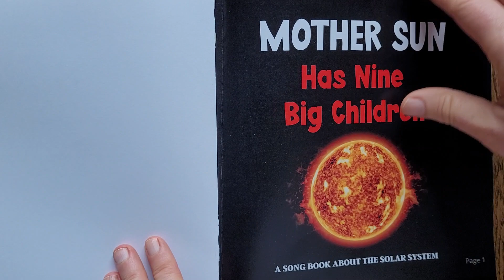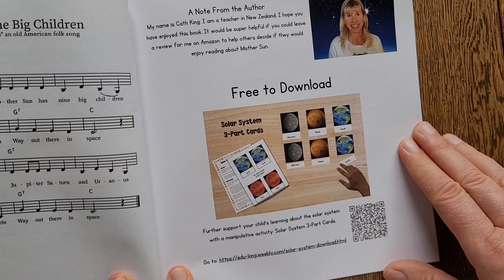Mother Sun Has Nine Big Children: A Song Book About the Solar System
"Mother Sun Has Nine Big Children" is a song book about the Solar System.

It was designed for preschool and Montessori classrooms and presents learning on two levels. 1. The song is in red with real pictures to accompany it. 2. The speech bubbles contain additional information about each planet.